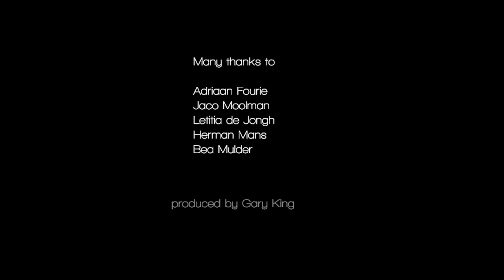TEASER: Highlights of behind-the-scenes at a fitness photo shoot in Cape Town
Some clips from an upcoming behind-the-scenes minidoc at a fitness photoshoot with photographer Adriaan Fourie shooting WBFF pro Jaco Moolman and fitness model Letitia de Jongh in Cape Town, South Africa.